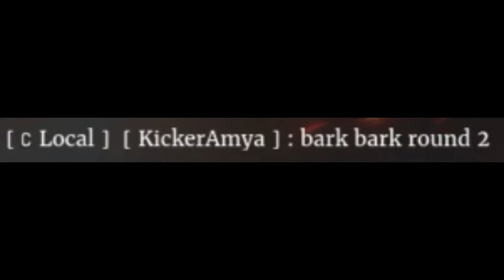Attack of Turul | WildBlood VS Eden&Origin&Rose | Conquerors Blade EU1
GGs